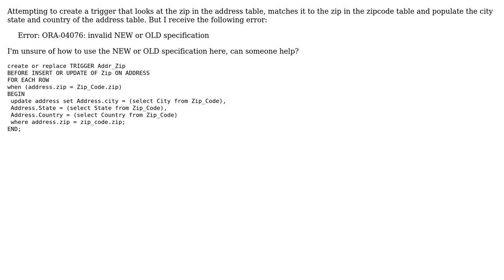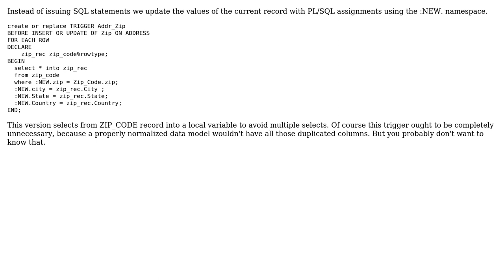Creating trigger error Error: ORA-04076: invalid NEW or OLD specification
With thanks & praise to God, and with thanks to the many people who have made this project possible! | Content (except music & images) licensed under CC BY-SA | Music | Images & others | With thanks to user Justin Hatfield user APC and the Stack Exchange Network Trademarks are property of their respective owners. You are responsible for your own actions.